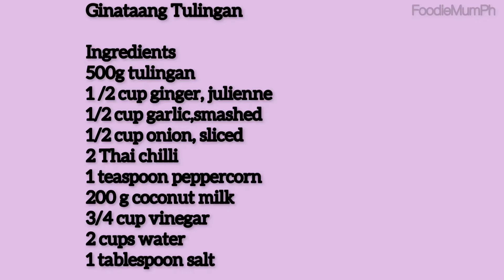GINATAANG TULINGAN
Ingredients
500g tulingan
1 /2 cup ginger, julienne
1/2 cup garlic,smashed
1/2 cup onion, sliced
2 Thai chilli
1 teaspoon peppercorn
200 g coconut milk
3/4 cup vinegar
2 cups water
1 tablespoon salt